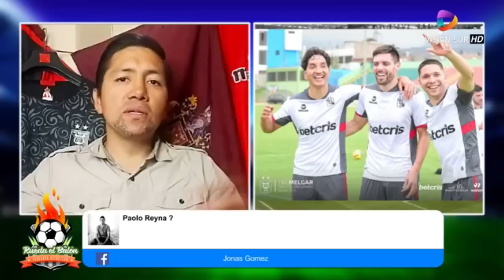🔴⚫¡¡Con El ánimo Al Tope!!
Melgar trabaja con toda la ilusión